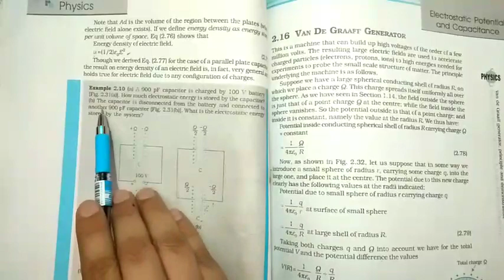Example 2.10 | NCERT | Physics | Class 12th | Chapter 2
Hey students, through this video I aim to provide you not only solutions of important NCERT examples but also a brief explanation of the concepts involved so as to confirm development of effective question solving strategies in you.

Hope video serves its purpose.